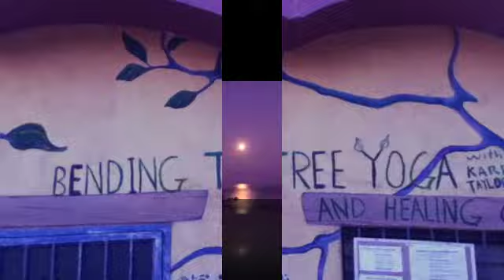Crown Chakra Sahasrara Tune-up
The Crown Chakra or Sahasrara is located at the very top of the head and encompasses the pineal gland. You can find it in babies at the soft spot of the cranium. Your ultimate reality or ultimate potential is handled by the Crown Chakra as it serves as a gateway to connecting with Divine energy. This Crown Chakra video is paired with Opening the Gates by Drala.  Help us grow our services in La Manzanilla, Mexico by supporting the Bending Tree Expansion Project, which includes YogaCommunity classes, YogaScholarships and additional space for people to experience the many offerings of Bending Tree. One easy way to support the project is to view and share videos on our channel Learn more about our project and how you can be a part of the Community of Inspiration